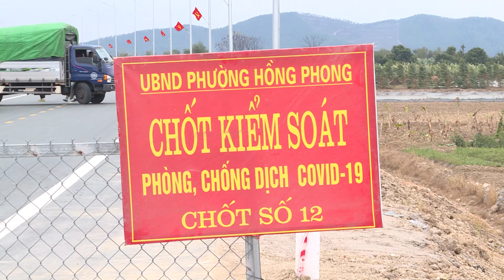60 thành viên Đoàn hỗ trợ truy vết đến Đông Triều ngay trong đêm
Covid- 19; Đông Triều quyết tâm chống dịch